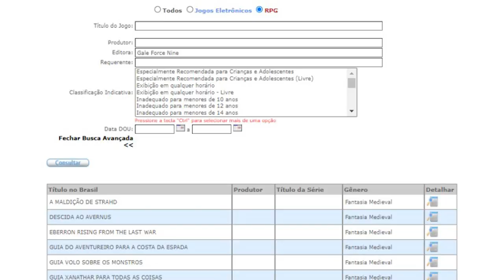Acabou a Treta no D&D!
Olá pessoal! No vídeo de hoje falamos um pouco sobre a como acabou a treta entre a Gale Force Nine e a Wizards of the Coast e suas implicações para as publicações de D&D no Brasil.

Não tiramos as informações do vídeo das nossas cabeças, estas são as fontes das nossas informações:

Você pode comprar os livros de D&D, traduzidos oficialmente para o português, bem como outros produtos acessórios, através dos links abaixo (comprando qualquer coisa através dos links abaixo, você estará nos ajudando bastante):

- Dungeons & Dragons: Xanathar's Guide to Everything - Em Inglês (Amazon)
- Dungeons & Dragons: Volo's Guide to Monsters - Em Inglês (Amazon)
- Dungeons & Dragons: Waterdeep Dungeon of the Mad Mage - Em Inglês (Amazon)
- Dungeons & Dragons: Tomb of Annihilation - Em Inglês (Amazon)
- Tome of Beasts - Bestiário Fantástico Vol. 1 - Em Português (Amazon)
- D&D: Icons of the Realms - Starter Set (miniaturas)
- D&D: Icons of the Realms - Premium Figures - Tiefling Male Sorcerer (miniatura)
- D&D: Icons of the Realms - Premium Figures - Dragonborn Male Fighter (miniatura)
- D&D: Icons of the Realms - Premium Figures - Aasimar Female Wizard (miniatura)
- D&D: Icons of the Realms - Premium Figures - Sapphire Dragon (miniatura)
- D&D: Icons of the Realms - Monster Menagerie, Booster (miniaturas)
- D&D: Icons of the Realms - Premium Figures - Tiefling Female Sorcerer (miniatura)
- D&D: Icons of the Realms - Premium Figures - Elf Female Druid (miniatura)
- D&D: Icons of the Realms - Spell Effects - Mighty Conjurations (miniaturas)
- D&D: Icons of the Realms - Dungeon of the Mad Mage - Halaster’s Lab (Premium Set) (miniaturas)
- D&D: Icons of the Realms - Descent into Avernus – Infernal War Machine (miniatura)